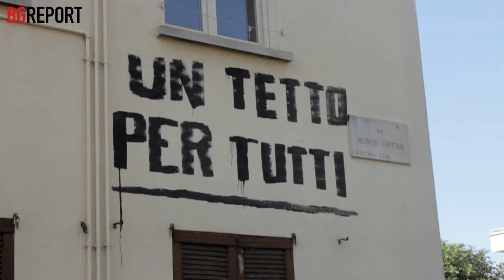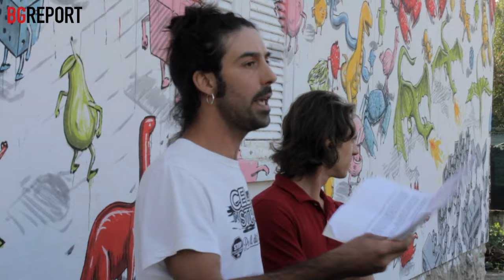Un tetto per tutti: BLU a Celadina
Bergamo - Un tetto sorretto da moltissime figure, animali e persone, che insieme collaborano per far fronte ad uno sgombero da parte di forze di polizia caricate a molla, come dei giocattoli: sostegno e solidarietà alle occupazioni, in particolare a quella di via Monte Grigna, è il chiaro messaggio di Blu, lo street artist di fama mondiale giunto a Bergamo negli scorsi giorni, come al solito in incognito.

Il murale campeggia sulla facciata laterale del civico 13 di via Monte Grigna, in una delle oltre duecento case comunali chiuse e vuote, ancora in attesa di lavori nonostante la lunga lista di persone ancora senza casa. Proprio la scelta del luogo è significativa,come conferma anche il titolo, inequivocabile: un tetto per tutti.